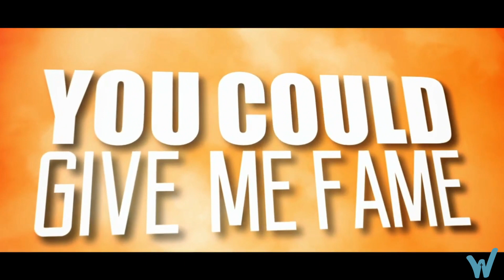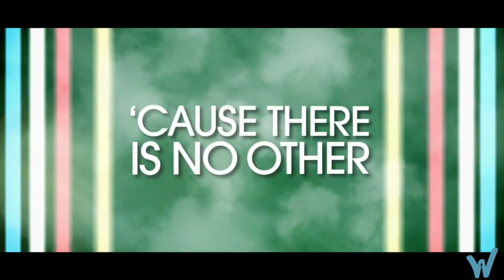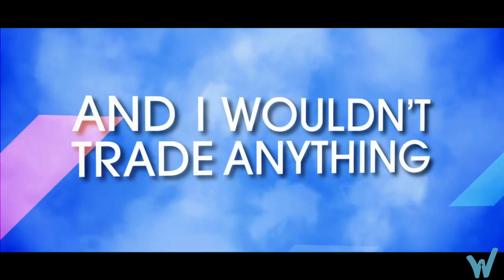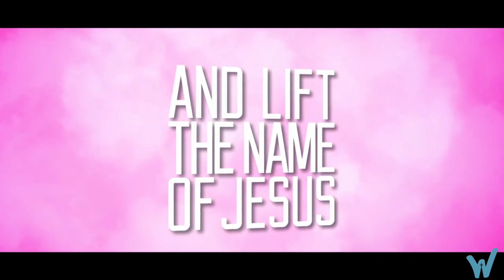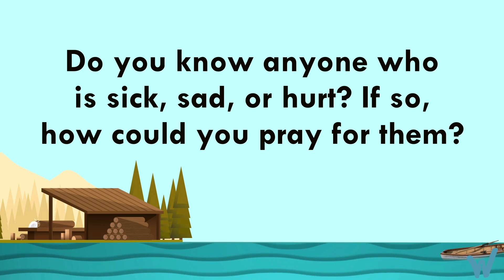2.22.24 Children's Online Worship